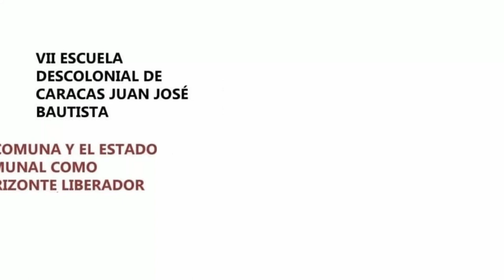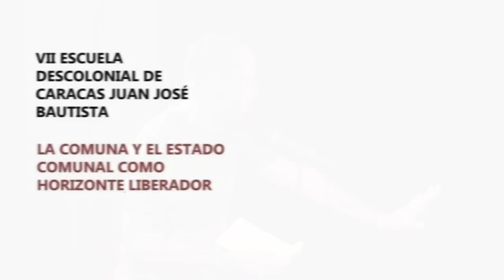Escuela Descolonial de Caracas 2022: Tercer día con Karina Ochoa y Meyby Ugueto-Ponce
00:00:00 Presentación. Eisamar Ochoa
00:02:39 Karina Ochoa. Del problema colonial al análisis de las múltiples opresiones
01:05:52 Meyby Ugueto-Ponce. Pensamiento contrahegemónico afrovenezolano: referente histórico del proyecto comunal
02:01:47 Preguntas y respuestas

La Escuela Descolonial de Caracas, que lleva ahora el nombre de Juan José Bautista, en honor a sus maravillosas participaciones en este espacio desde su primera edición, las cuales nos han guiado e inspirado a lo largo de todos estos años, vuelve en modalidad presencial para su séptima edición:

“LA COMUNA Y EL ESTADO COMUNAL COMO HORIZONTE LIBERADOR”

La comuna como ente revolucionario,
como base territorial, social, política, moral,
tenemos que construirla.
Y si ni siquiera la enunciamos,
¿Cómo la vamos a construir?
Hugo Chávez Frías,
Aló Presidente Teórico N.1, 1 de junio de 2009

Karina Ochoa nació en la Ciudad de México (1975). Es Doctora en Desarrollo Rural en la Universidad Autónoma Metropolitana, Xochimilco. Actualmente es profesora-Investigadora de la Universidad Autónoma Metropolitana-Azcapotzalco, del Departamento de Sociología, y docente en el Doctorado en Estudios Feministas de la Universidad Autónoma Metropolitana- Xochimilco. Coordina el Cuerpo Académico: Transculturalidad en zonas corporeas, territoriales y en la cultura visual. Es integrante y cofundadora de la Red Feminismo(s) cultura y poder. Diálogos desde el Sur, integrante del colectivo La Guillotina y del DIN (Decolonial International Network). Ha colaborado con diversas organizaciones rurales en México, así como con organizaciones y colectivas feministas en América Latina.

Meyby Ugueto-Ponce es investigadora-militante afrovenezolana, docente y artista, interesada por la articulación entre religión, cuerpo, alimentación y memoria social en los procesos de construcción de identidades políticas de poblaciones afrodiaspóricas; así como en la construcción social de la raza, la racialización y el racismo. Es PhD en Antropología del Instituto Venezolano de Investigaciones Científicas y se desempeña como Profesional Asociado a la Investigación en el Laboratorio de Antropología del Desarrollo del Centro de Antropología de la misma institución. Ha coordinado proyectos y escrito numerosas publicaciones sobre poblaciones afrodiaspóricas, identidades políticas, memoria social, religiones afrodiaspóricas, cuerpo y performance, alimentación, raza y racismo. Es intérprete, docente e investigadora en Danza Tradicional Venezolana. Actualmente dirige el proyecto “Trama Danza”, Colectivo de Investigación y Promoción de Danzas Afrodiaspóricas, donde conjuga su experiencia académica y artística, indagando en el discurso corpóreo y sonoro de la afrodescendencia desde las danzas tradicionales y afrocontemporáneas. Busca crear narrativas antirracistas y antipratiarcales desde el cuerpo en movimiento. Es la directora de la pieza “Memorias Danzadas. Voces Ancestrales de Mujeres Negras”.